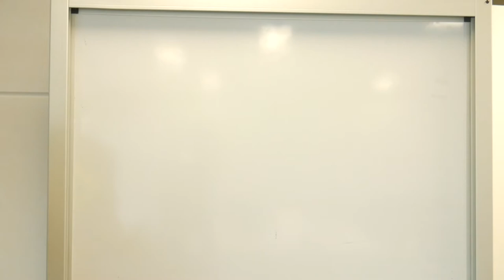EP.64 - Compression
This week we unwrap the pressing issue of compression.
How it works, the science, the myths, and the applications for performance, recovery and injuries.